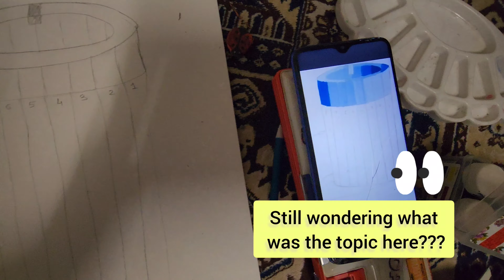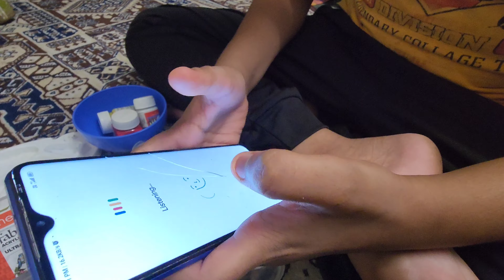Fukat te Paushtik! vlog disasterrecovery drawing treat 🍛🍜